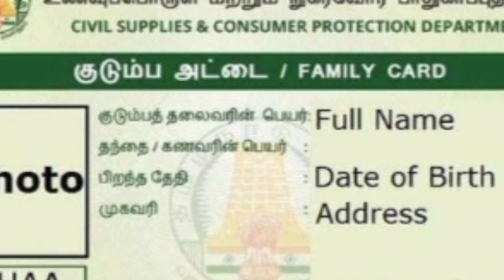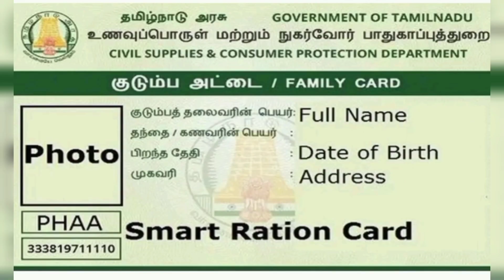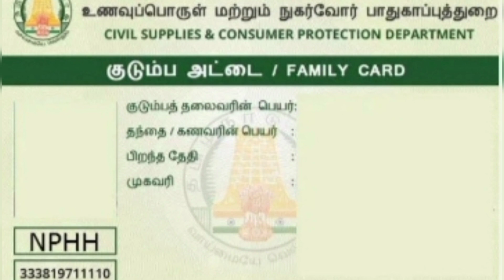11.2.2023 ரேஷன் அட்டைக்கு புதிய அறிவிப்பு | Ration card news in tamil | Government free scheme tamil